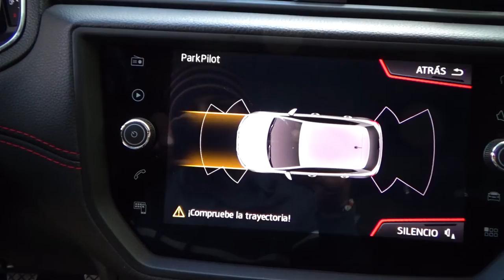Seat / Ibiza / 2019 - 12184